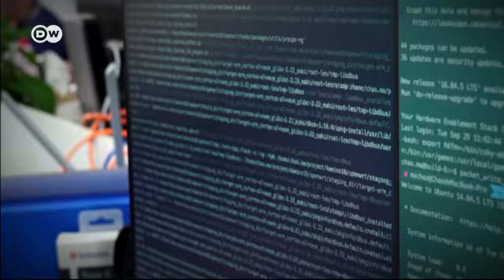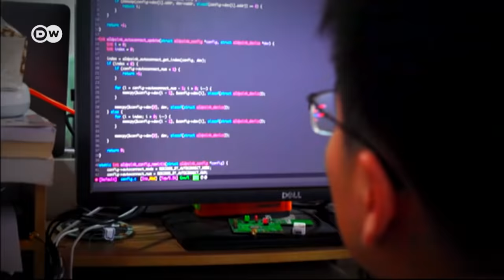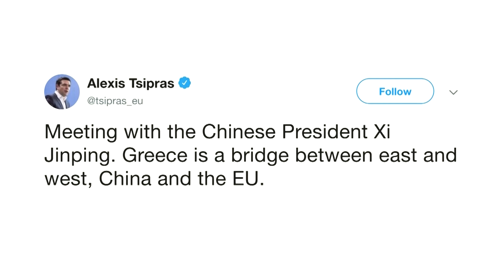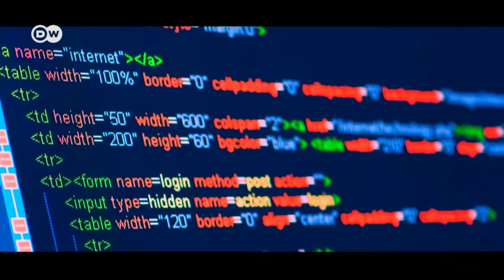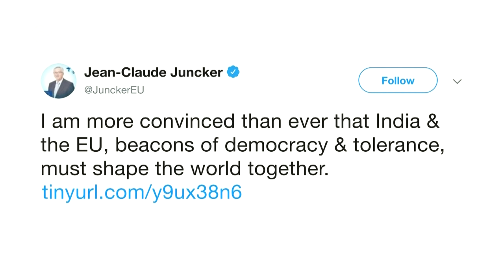EU elections 2019: Why they matter for Asia | DW Special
In the run up to the 2019 European Union pariamentary elections, DW invited international guests from the world of academia, business and politics to discuss the EU's relationship with Asia. What challenges will the European Union face together with its Asian partners during the next legislative period? China, partner or rival: Has Europe underestimated Beijing's influence within the EU? EU relations with India: Huge market, huge opportunities?